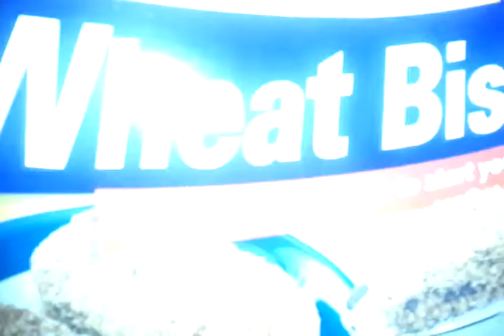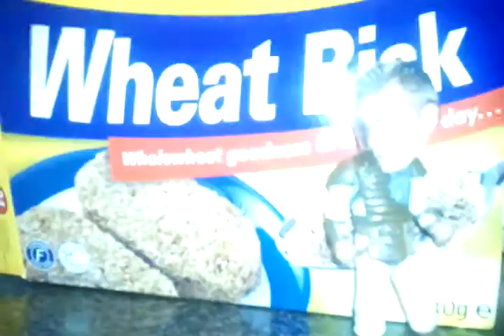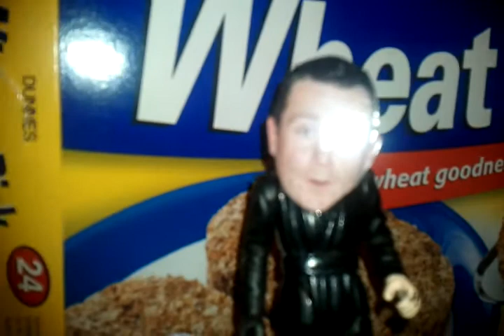a day in the life